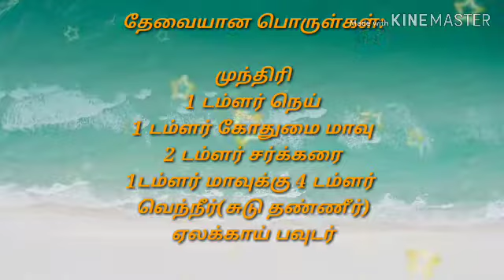கோதுமைஅல்வா wheatHalwa Gothumai Halwa in Tamil ||How to Make wheat Halwa using Wheat Flour